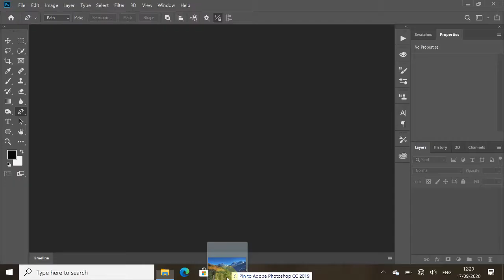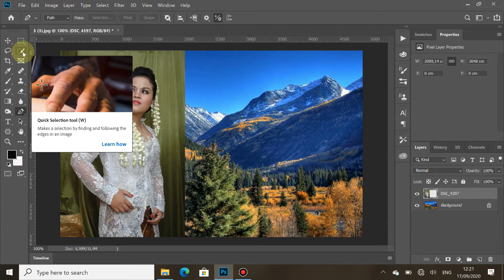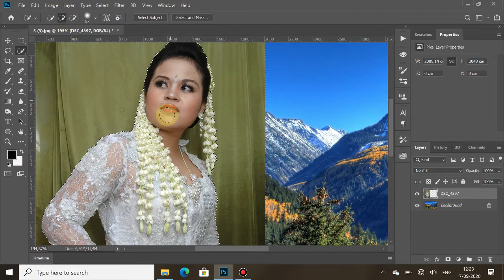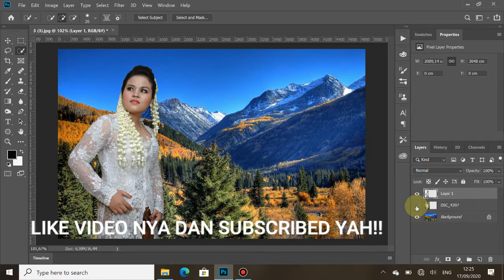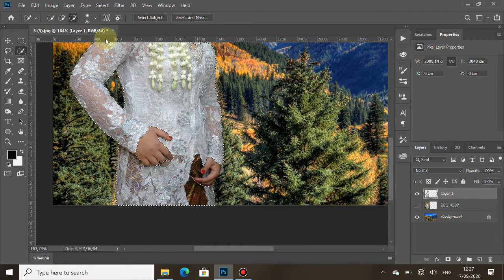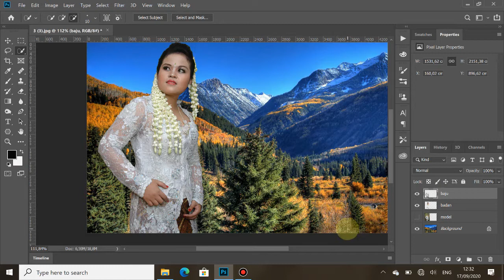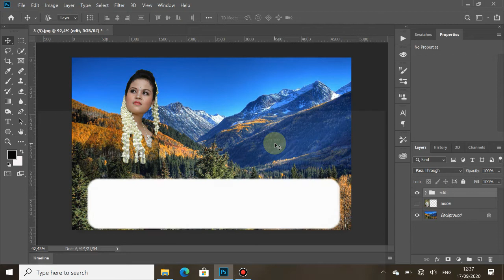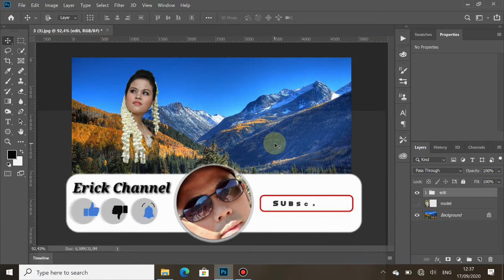Cara menggabungkan Foto dan membuat nya menjadi Transparan dengan menggunakan Potoshop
Hi. Guys!! Senang bisa menghadirkan kembali Video yang mudah - mudahan bisa bermanfaat buat Teman Teman sekalian.
Pada video kali ini saya akan mengajarkan cara menggabungkan 2 foto Dan membuat Salah satu nya menjadi transparan.